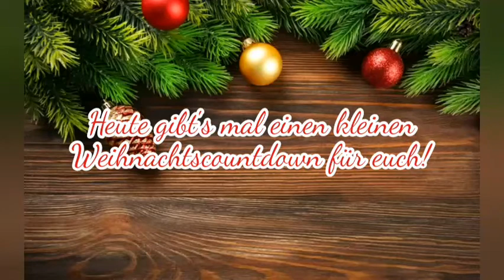Adventskalender 2019 | 20. Türchen | Winnetous Welt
Noch 4 Tage dann ist Heiligabend - dieser Countdown soll euch darauf einstimmen. 🎅👼